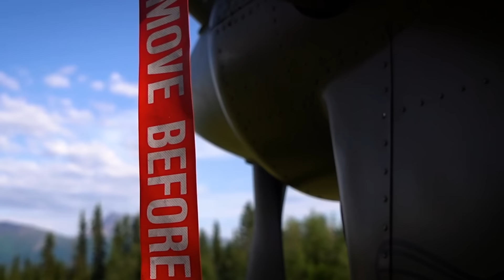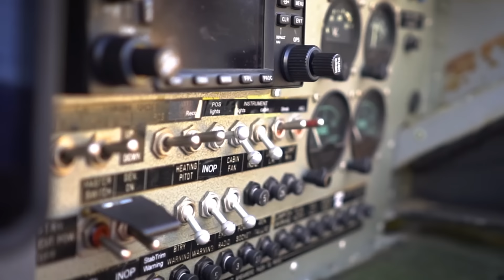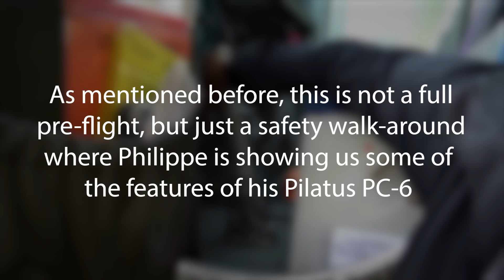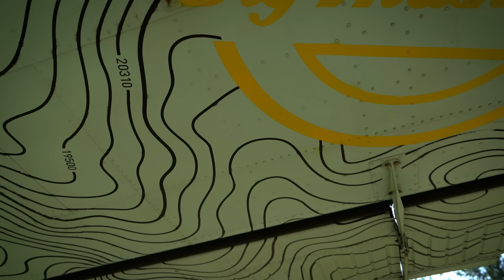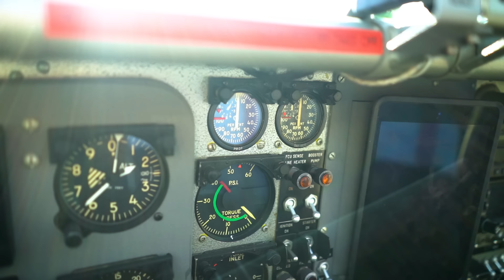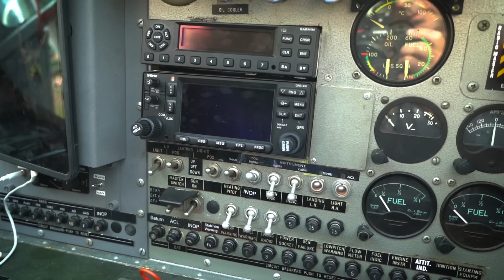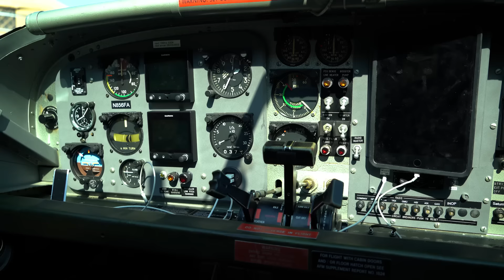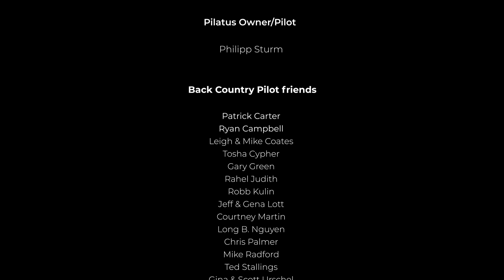Alaska Bush flying - Walk around the Pilatus Porter PC-6 : 2023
Join me as I follow an Alaska Bush Pilot on the pre-flight walk around of The Pilatus Porter PC-6 bush plane.

Philipp flies in the Alaska back country of the Alaska region.
He also teaches in this porter, as well as use it for utility work, serving the community around McCarthy.

From his summer time lodge, the FlyAlaska Lodge, inside the Wrangel-St.Elias National park, he operates this Porter onto the glaciers and high elevation mountain terrain, around the McCarthy area.

This Alaska bush plane, is very capable machine, and carries a lot of weight.

The Pilatus Porter PC-6 saw production from 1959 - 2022.

MY CAMERA GEAR FAVORITES

0:00 Introduction
0:52 FlyAlaska Lodge
3:41 Pilatus Porter PC-6 Walk around at the lodge
5:10 Turbine Conversion - Pratt & Witney PT-6
6:24 North Atlantic Ferry from Europe to Alaska
8:11 Landing gear 35" bushwheels and 10" wheel from Berringer
9:25 Cargo conversion
11:55 The Porter Trap Door
15:25 The Cockpit
15:55 Avionics
17:22 Manual Flaps and trip
20:27 Ski pump
20:45 Maintenance and Pilatus factory support and spare parts
21:55 Backcountry Alaska communities and air support